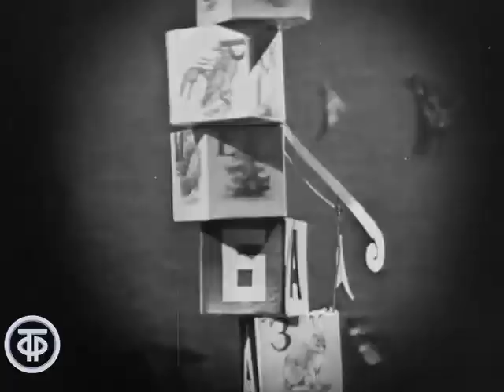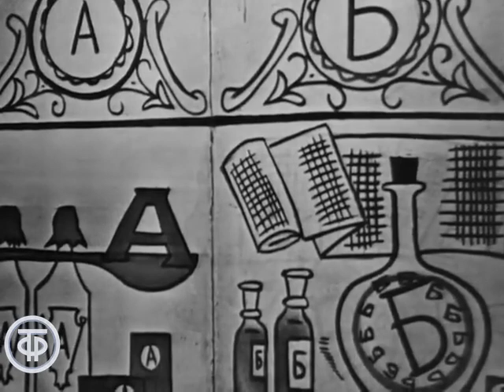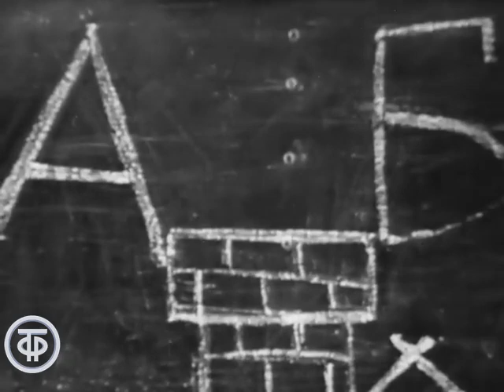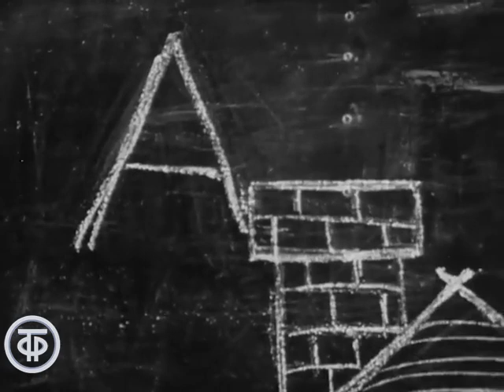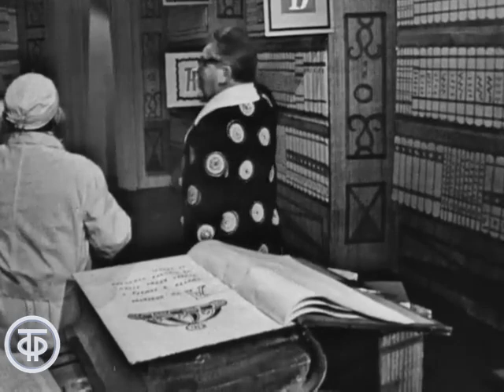Чудесная лесенка. Серия 1. Цикл игровых передач (1971)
Чудесная лесенка. Серия 1
Цикл игровых передач, цель которых - познакомить дошкольников с буквами, привить им интерес к чтению и познанию мира.
За то, что Иванушка-дурачок нашел волшебную палочку и вернул могущество старому Волшебнику, тот решил его отблагодарить и сделать из юноши волшебника. Но оказалось, что Иванушка-дурачок не знает ни одной буквы и не умеет читать. Чтобы Иванушка научился читать, Волшебник отправляет его в необыкновенное путешествие по лесенке-чудесенке. Поднимаясь по ней, Иванушка будет узнавать новые буквы, учиться читать, находить друзей и не только…
Иванушка приходит в аптеку, где знакомится с буквами А и Б, выпивает подряд несколько лекарств и становится невидимым. Помочь его горю могут только шапка-видимка и волшебник по имени Хоббиус…